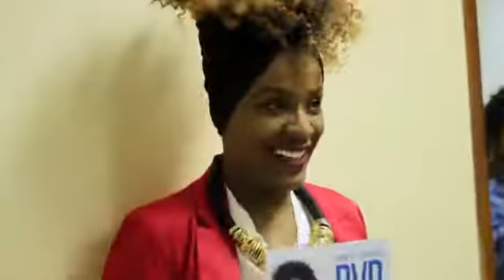DVD Novidades Ancestrais - Making Off - Parte III